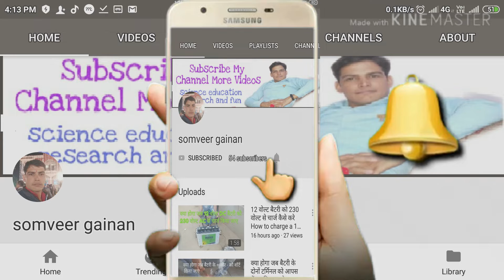क्या होगा जब परफ्यूम के साथ बॉम्ब को जलाया जाये What happens when the bomb is burned with perfume